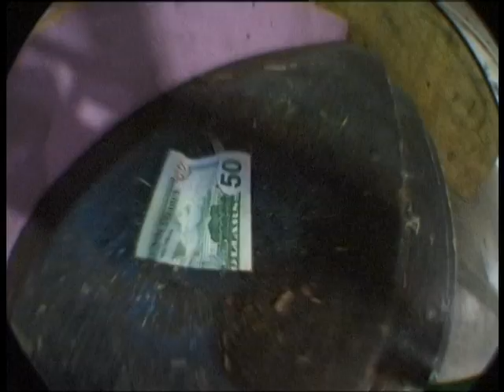Proper Thought Skate Jam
A Few Tricks That Went down At The proper thought jam at charm city